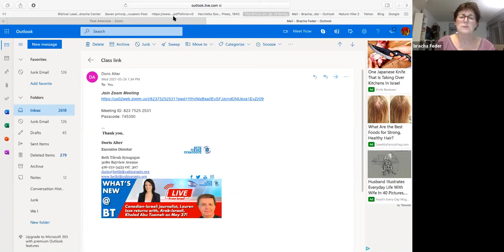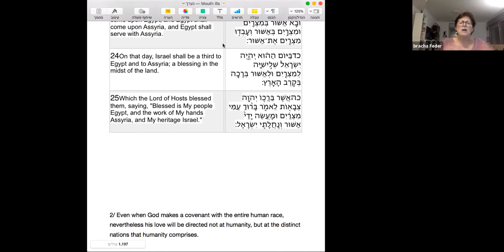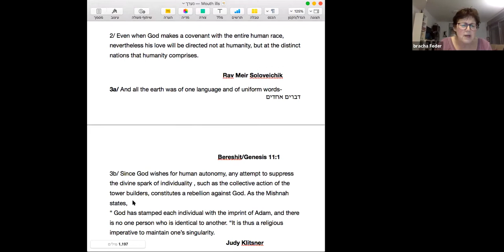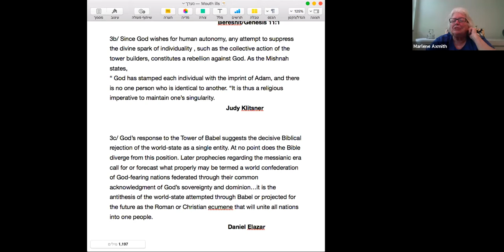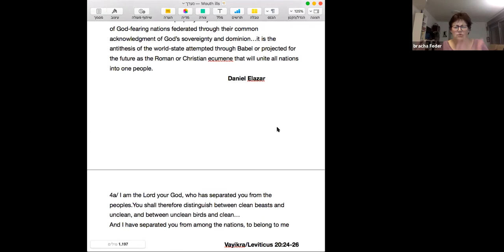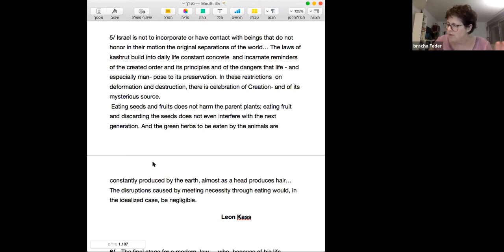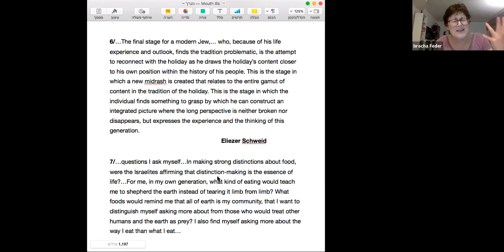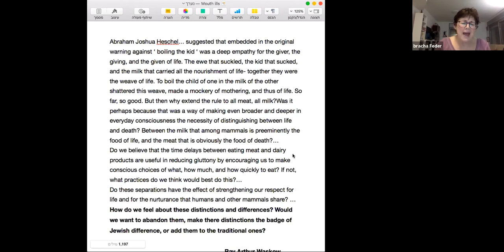Learn with Bracha: Change & Renewal by Rav Adin Steinsaltz & The Jewish Experience of Time - Part 3